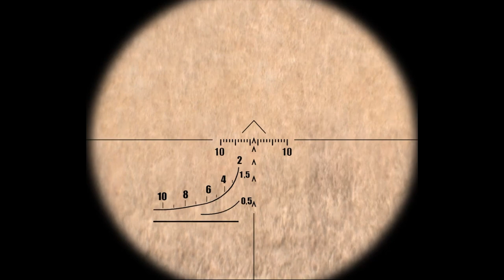Snipers in action in the Hindu Kush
Scharfschützen in Aktion am Hindukusch